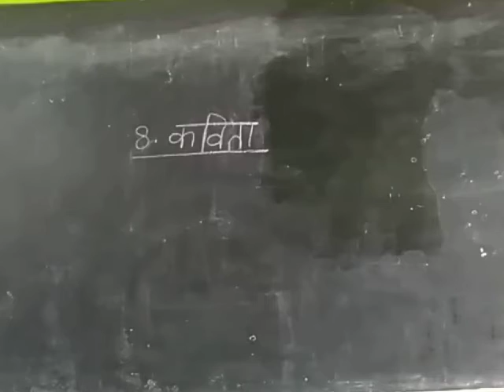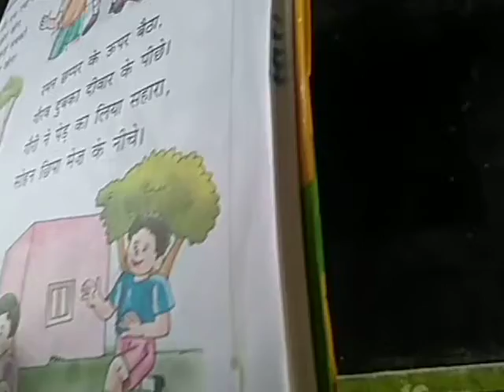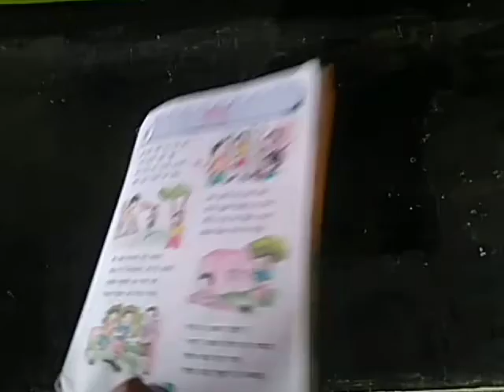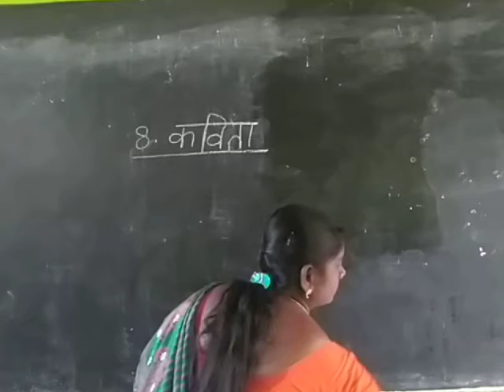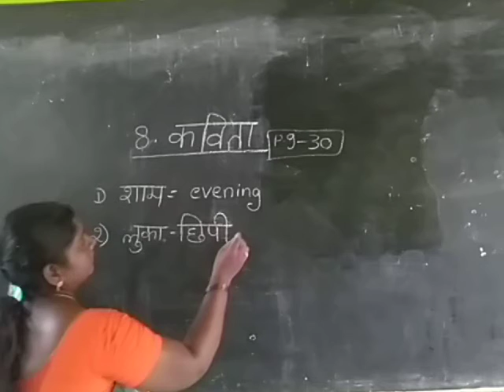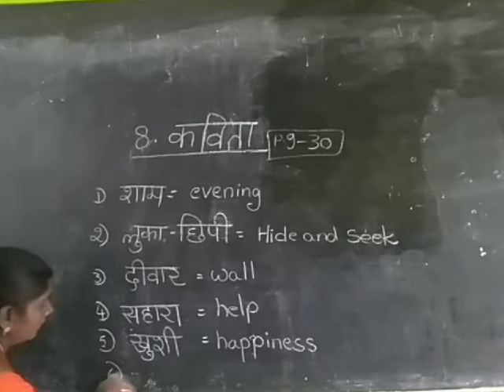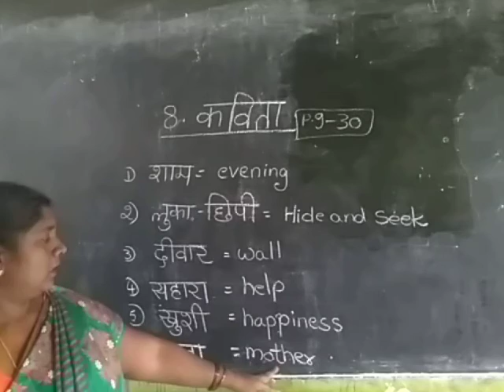3rd Hindi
T.B